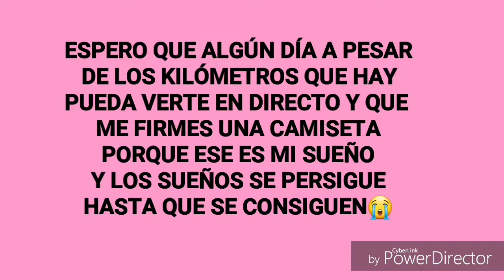Para ti Carla Armengol 23❤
En esta ocasión me gustaria hablar de una jugadora que se convirtió en una idola para mi, porque ella es una estrella en el cielo, un cuento mágico, ella es mi luz en las sombras, ella es Carla Armengol.
Gracias Carla!!